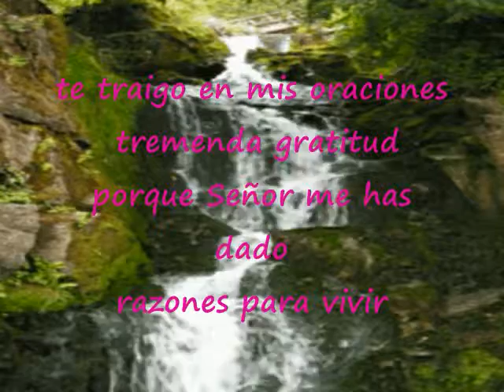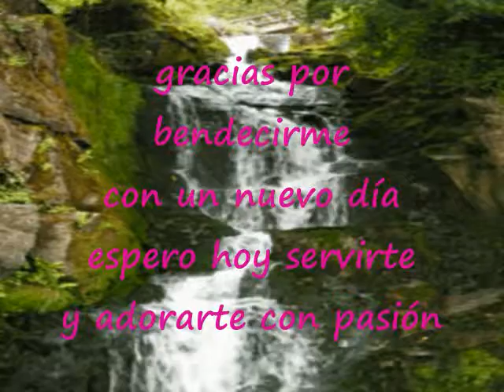Bello Dios Señor Jesús Pista